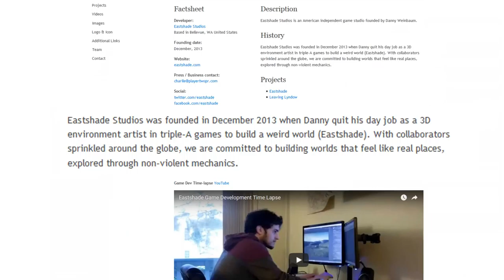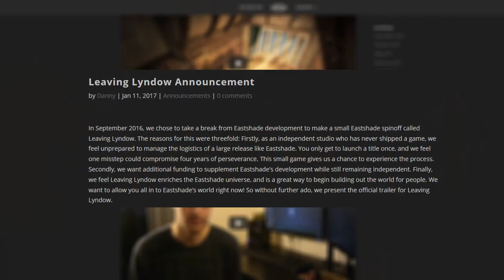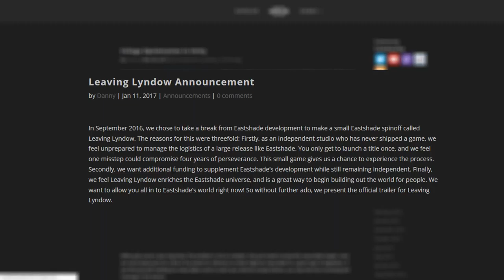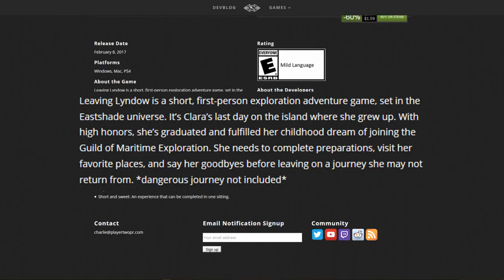Leaving Lyndow - Episode 0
Episode 0: A brief overview of the developer and the setup to the main story.

Leaving Lyndow is a first-person adventure game. The games studio, Eastshade Studios, is using this game to showcase their upcoming title, Eastshade. The games director, Daniel Weinbaum says that this is a short, coming of age story.